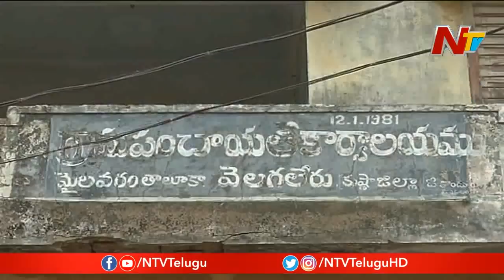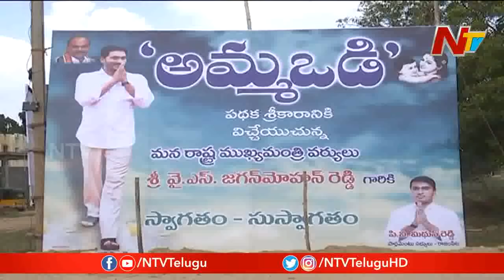సంక్షేమమే ధ్యేయంగా: YCP Preparing Master Plan for Local Elections | NTV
YCP Preparing Master Plan for Local Elections